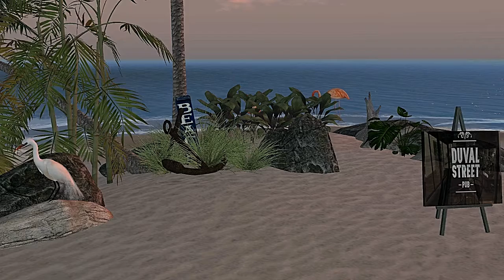LIVE at Duval Street in The Keys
Sunday - June 12 - 7pm SLT - Christopher Quan at Duval Street Pub in The Keys

Music speaks louder than words? You bet it does - just take a listen to songwriter/singer/pianist Christopher Quan (aka Chris Thompson)!

 Chris graces the stage on the beach at 7pm SLT.